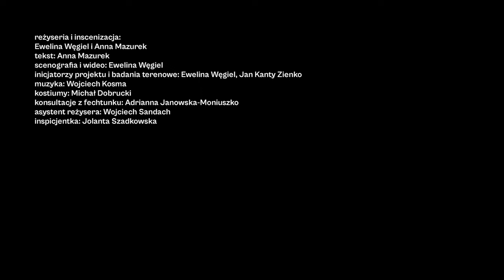Grunwald Rekonstrukcja - trailer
Grunwald Rekonstrukcja

reżyseria i inscenizacja: Ewelina Węgiel i Anna Mazurek
tekst: Anna Mazurek
scenografia i wideo: Ewelina Węgiel
inicjatorzy projektu i badania terenowe: Ewelina Węgiel, Jan Kanty Zienko
muzyka: Wojciech Kosma
kostiumy: Michał Dobrucki
konsultacje z fechtunku: Adrianna Janowska-Moniuszko
asystent reżysera: Wojciech Sandach

obsada:

Helena Urbańska
Beata Zygarlicka
Robert Gondek
Maciej Litkowski
Wiesław Orłowski
Wojciech Sandach
oraz Arkadiusz Buszko (wideo)

inspicjentka: Jolanta Szadkowska

Prapremiera: 11 listopada 2022, Scena Nowe Sytuacje
spektakl trwa: 90 minut

„Tylko ci, którzy pracują siłą swojego ciała, odnajdą spokój. Tylko ci, którzy porzucili słowa.”

Konie, krwawe płótna, duchy i upiory, świetlista łąka i… konie: „Wystawa po końcu świata – Grunwald 2410” czeka nas Was! To jedyna okazja, by doświadczyć żyjącego muzeum. Wędrując po mrocznych korytarzach Sceny Nowe Sytuacje, poznamy historię artystów amatorów, którzy poświęcili wiele lat pracy na tworzenie kopii obrazu Jana Matejki. O co chodzi z tym Grunwaldem?

"Jeden z najciekawszych spektakli teatralnych zimy 2022."
– Vogue Polska